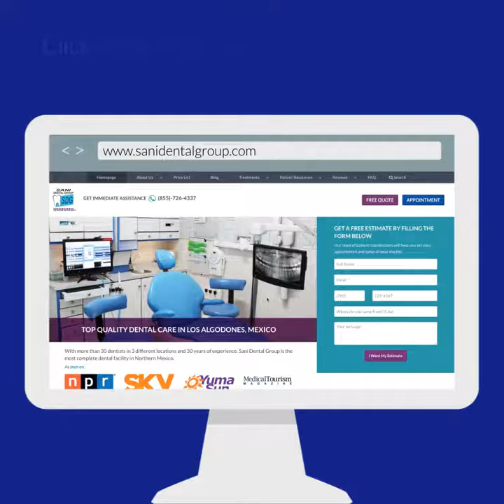How to Set An Appointment at Sani Dental Group?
Setting up your next visit to Sani Dental Group is very easy!

Sani Dental Group is the #1 Dental Clinic in Los Algodones, but what makes us the best?
Our patients kindly described us with only one word. Are you ready to hear what they say?

We invite you to take a sneak peek at a day at Sani Dental Group. There´s happy patients and bright smiles everywhere!

Grab your phone and give us a call, our team of patient coordinators are ready to help you set up your next appointment or solve your doubts.

How to set up and appointment?

2.- Click on the blue box on the right top corner that says "APPOINTMENT"

3.- Fill the blanks with the information requested and click "NEXT"

4.- Enter your desired date, time and procedure. Also, tell us a little more about what you need and when you're done, click "NEXT"

5.- When you're done, click the box that says "CONFIRM"

Our team of patient coordinators will contact you as soon as possible via phone and e-mail to give you all the information you need about your next visit.